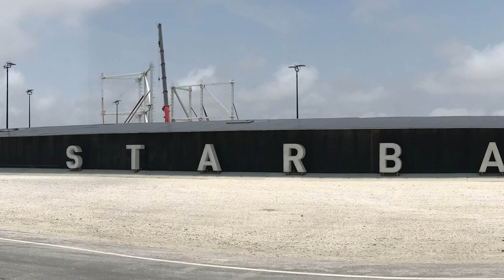SpaceX - Boca Chica, Texas